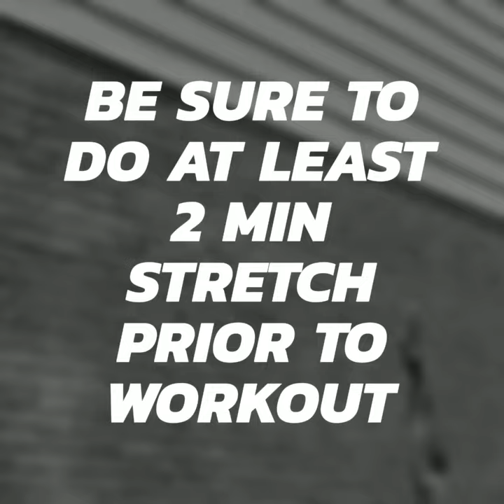10 min Ab & Core Strengthening (no jumping & Diastasis Recti Safe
Here's a quick routine! Set a 10 min timer do each move for 30 secs with a quick 10 sec break.⏰ Complete as many rounds as you can. Finish up with 30 minutes of walking to complete your 5K!

P.S: We start the next 30303challenge August 22 kicking off with Virtual 5K Fundraiser Event. Focus:HOPE!🏃🏽‍♀️🏃🏽‍♀️

1st: Purchase your products (recommend Get Fit or Freedom Kit from my

Dont forget to tag a friend 🙋🏾‍♀️🤝👭🏾🤝🙋🏾‍♀️ in this workout and invite them to join the challenge too!